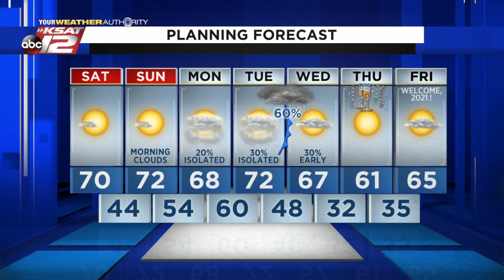Sarah's Saturday Morning Update: December 26, 2020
After a cold start, it will be a sunny & pleasant Saturday. PLUS Sarah Spivey has the latest on storm chances this week.